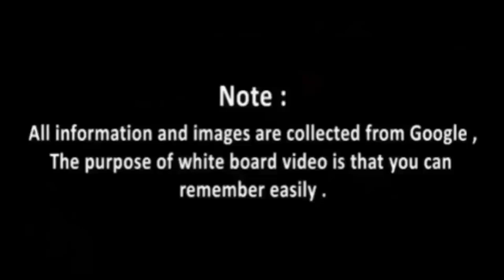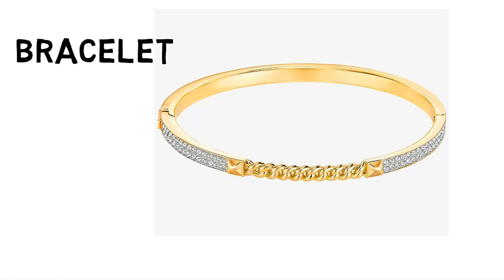Vocabulary Practice | Women Clothing vocabulary| Toddler Learning | Kids Vocabulary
Vocabulary Practice|Women Clothing vocabulary| English Words | Toddler Learning | Kids Vocabulary Learning English vocabulary
Kindergarten Vocabulary Words is a basic and very important part of learning the language. Learning a new vocabulary word means more than just understanding what the word means. To really learn new English words, you must understand them and be able to use the words correctly when you speak or write.3,000 Core Vocabulary Words. Our vision has identified 3,000 English words that are most important for Learners to know. Study this list to improve your vocabulary...

This Whiteboard animation tutorial can help you understand the basics & props of making good engaging whiteboard animation videos. Whiteboard animations are videos that ‘show’ the learner an idea or concept through a series of live drawings...Though this whiteboard animation software is basically the same as Videoscribe, it has a unique functionality that Videoscribe does not have – the inclusion of live videos into the canvas! This is a unique functionality as it’ll make our sketches come alive at any point of my message Come to think of it Vocabulary simply means words, and English vocabulary means lots and lots of words. Just think of English vocabulary as the bricks of the language, and to help you build up your vocabulary we have organized these pages using a thematic approach and used lots and lots of pictures and sounds to go with the words...

kids vocabulary

How to Improve English Vocabulary,clothing vocabulary-clothes vocabulary-women clothing

kids vocabulary
Name of women clothes vocabulary
Dress
Blouse
Skirt
Suit
Panties
Bra
Bikini
Evening gown
Pajamas
Stockings
Slip
Purse
Strap
Ring
Diamond ring
Necklace
Earrings
Bracelet
Emerald
Ruby
Jewels
Jewelry
Toddler Learning
Vocabulary Practice